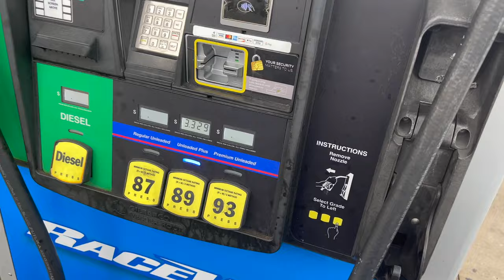HOGYAN és MENNYIÉRT tudsz TANKOLNI AMERIKÁBAN!!!!